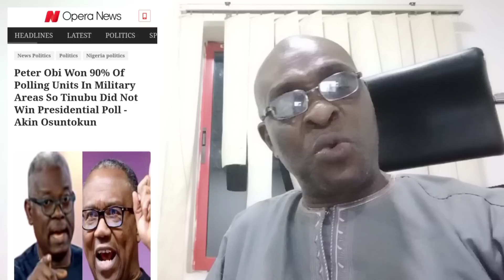REVEALED: Peter Obi Won 90% Of Polling Units In Military Areas And Why It Matters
The director general of Peter Obi Campaign Council, Chief Akin Osuntokun has revealed that the presidential candidate of Labour Party, Peter Obi, won 90 percent of polling units in military areas in the February 25 presidential election in Nigeria. This video shows why this information matters.